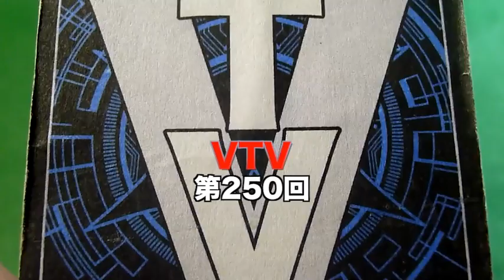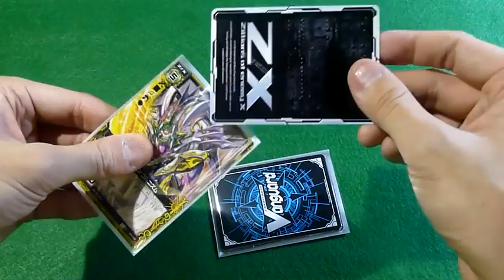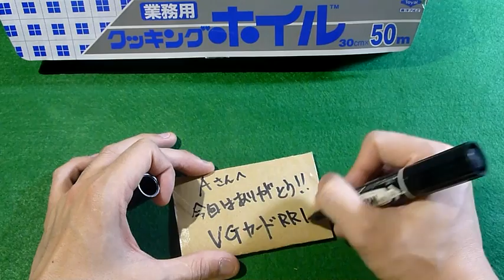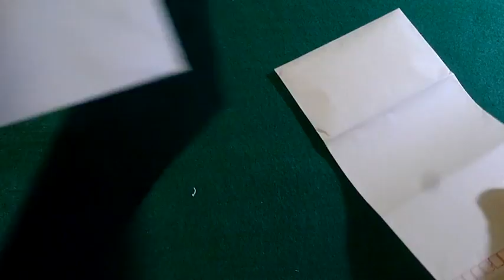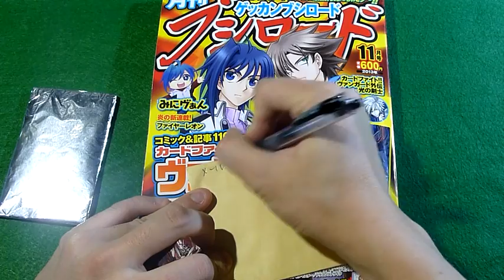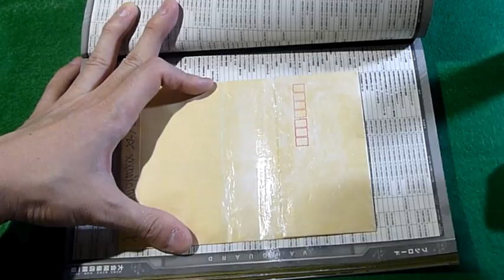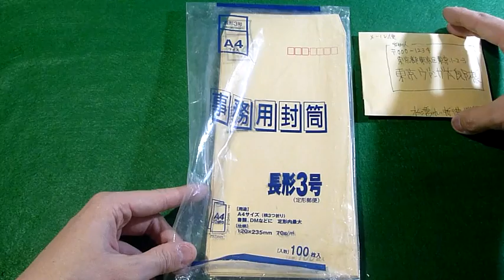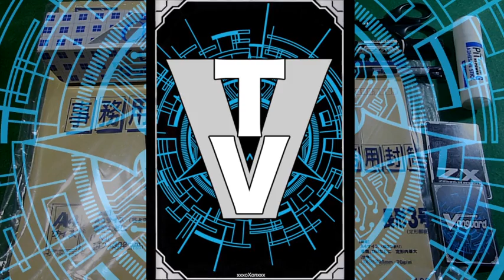ヴァンガのVTV第250回 『トレードのやり方動画』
今回はVTV流トレードのやり方動画です。

TCGの『T』はトレードのTです！
という事で今回はそのトレードを楽しんじゃおう☆という僕のトレードのやり方を説明しています♪
良い部分も悪い部分もあるのがトレードですが、それぞれ様々なことに十分に注意して自分の責任でトレードを楽しみましょう☆

ヴァンガードやゼクスなどTCGの話題で盛り上がるチャットで情報交換や対戦などを毎日やっています☆
時間のある時には生放送などもやっていますので、是非遊びにきてください♪

トレードに興味のある方は、必ずチャンネル説明をご覧下さい。
（トレード希望の方はメッセージでご連絡ください。）

ブシロード 騎士王降臨 竜魂乱舞 魔侯襲来 虚影神蝕 コミックスタイルvol.1 双剣覚醒 歌姫の饗宴 極限突破 黒鋼の戦騎 獣王爆進 蒼嵐艦隊 無幻の兵団 神託の戦乙女 竜騎激突 騎士王凱旋 綺羅の歌姫 ファイターズコレクション2013 封竜解放 黒輪縛鎖 神秘の預言者 絶禍繚乱 銀河の闘士 創世の竜神 光輝迅雷 無限転生 歌姫の二重奏 竜剣双闘 聖域の光剣士 帝国の暴竜 黄金の機兵 桜花の姫巫女 銀狼の爪撃 雷竜の鳴動 海皇の末裔 聖域の解放者 帝国の抹消者 神器の伝承者 奈落の撃退者 侵略の星輝兵 超次元の勇者 希望の探索者 友情の喧嘩屋 ロイヤルパラディン かげろう オラクルシンクタンク ノヴァグラップラー たちかぜ ぬばたま ダークイレギュラーズ スパイクブラザーズ グランブルー メガコロニー バミューダ△ グレートネイチャー ペイルムーン ディメンジョンポリス シャドウパラディン むらくも エトランジェ エンジェルフェザー ネオネクタール ゴールドパラディン なるかみ アクアフォース 惑星クレイ ユナイテッド・サンクチュアリ ドラゴン・エンパイア スター・ゲート ズー メガラニカ ダーク・ゾーン 開封 対戦 トレーディング カード ゲーム TCG ヴァンガ道 ヴァンガード デッキ 紹介 提供 ブロッコリー Z/X  ゼクス 黒崎 神門 倉敷 世羅 各務原 あづみ 戦斗 怜亜 天王寺 飛鳥 弓弦羽 ミサキ 上柚木 綾瀬 ル・シエル 青葉 千歳 剣淵 相馬 九大英雄 アレキサンダー 究極恐竜 オリハルコンティラノ ソードスナイパー リゲル 超鋼神器 ローレンシウム 誇りの フィエリテ 秩序の頂点 サー・ガルマータ 四足の勝利者 ズィーガー 宵の魔人 クレプス 刀の武人 龍膽 樹海の乙女 フィーユ ブレイバー バトルドレス エンジェル ディアボロス ホウライ ギガンティック キラーマシーン ガーディアン プレデター ライカンスロープ マイスター マーメイド ケット・シー トーチャーズ プラセクト ミソス メタルフォートレス セイクリッドビースト ノスフェラトゥ リーファー 異世界との邂逅 巨神の咆哮 英雄達の宴 天使の慈愛 黒獣の闘剣 紅蓮の英雄 漆黒の魔人 深緑の樹人 純白の天使 黒焔の秘石 瑠璃の樹海  紺碧の機兵 暗黒の響宴 聖光の祝祭 真紅の輝石 蒼空の戦機 闇夜の輪舞 陽光の旋律 黒騎神の強襲  蒼星の剣姫 翠龍の双刃 覇王の凱歌 黒騎神の強襲 聖戦の乙女 楽園の大樹 運命の相剋 神祖の胎動 ゼクス〜強いチカラ〜 DAIGO Eclipse of Illusionary Shadows Banquet of Divas Rampage of the Beast King Demonic Lord Invasion Cavalry of Black Steel Breaker of Limits Slash of Silver Wolf Onslaught of Dragon Souls Resonance of Thunder Dragon Descent of the King of Knights Blaster Blade Dragonic Overlord Z/X Zillions of enemy X